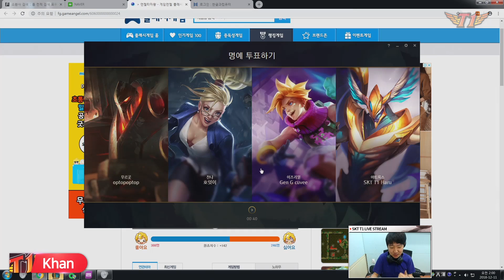이게 한판에서 나온 리액션 이라고?? 텐션 미쳤다! (미드 리산드라) [Khan's Full]